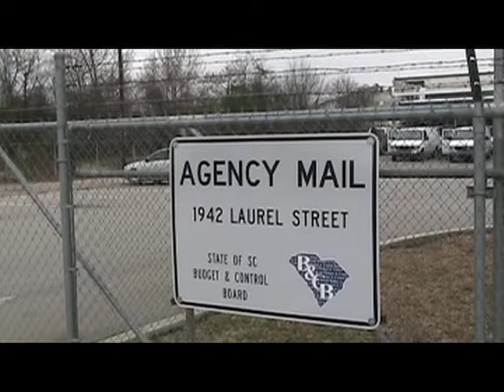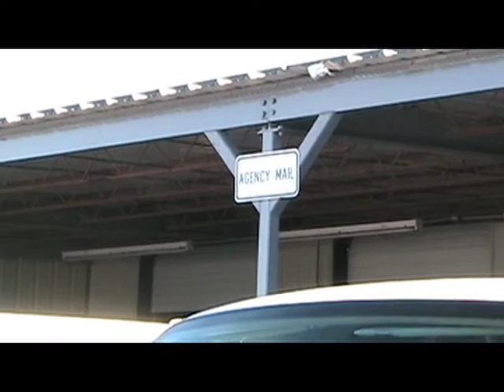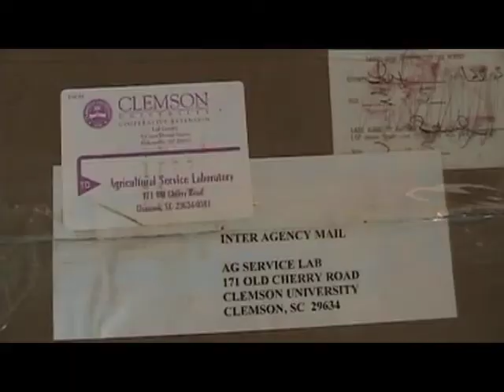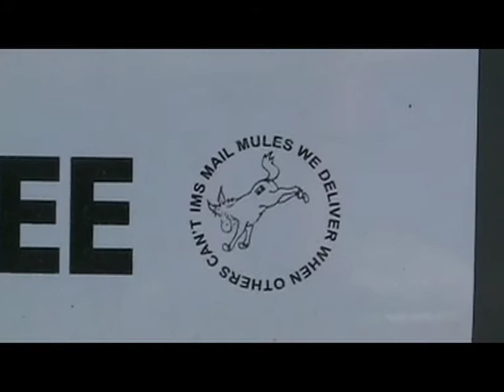The Budget and Control Board's Agency Mail Program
Agency Mail serves customers in all 46 counties of S.C.